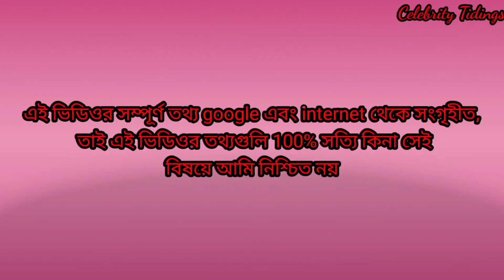Honey Bafna Lifestyle 2021||Bengali TV Serial Actor Honey Bafna Lifestyle